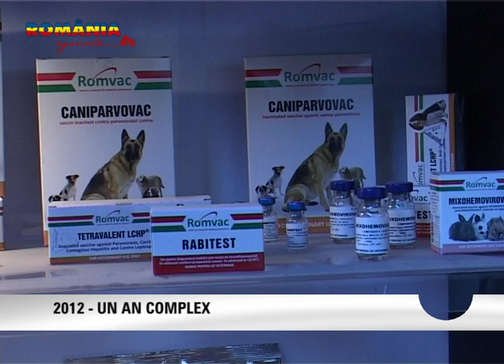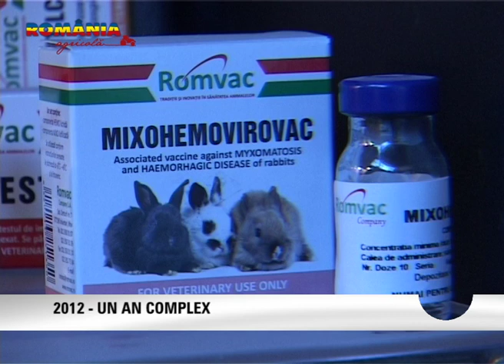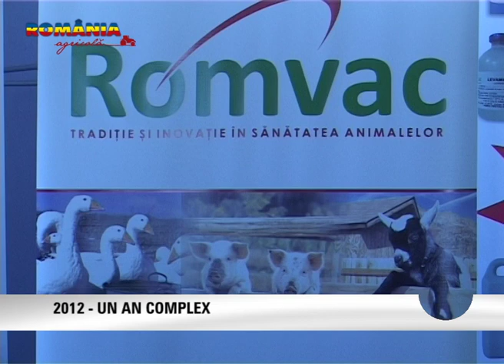2012, un an complex bilant Romvac R A 29 decembrie 2012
ROMVAC NU ESTE DOAR O COMPANIE MARE, CI ŞI UNICĂ ÎN ROMÂNIA
„Romvac nu aş putea spune că este singurul mare, ci este singurul producător. Atât prin cifra de afaceri, prin reţeaua de distribuţie şi prin felul cum rezolvă solicitările agricultorilor, crescătorilor de animale din România, putem spune că este într-adevăr mare. Important este, însă, portofoliul de produse pe care îl are compania Romvac. Avem înregistrate peste 300 de produse, medicamente şi vaccinuri de uz veterinar, medicamente şi vaccinuri care se adresează tuturor speciilor de animale, atât rumegătoare, bovine, ovine, cât şi suine, cabaline, dar şi pentru animale de companie. În anul 2012 am venit cu o ofertă nouă. Până acum noi distribuiam şi de la terţi diverse produse, instrumentar sau ceea ce nu produceam noi, dar, cum spuneam am venit cu o ofertă foarte bună pentru crescătorii de căţei, deci pentru pet-uri, oferind hrană super-premium şi premium, tot din import, hrană pe care în viitor intenţionăm să o producem în România", a declarat, pentru emisiunea România Agricolă, Constantin Chiurciu, director general ROMVAC.